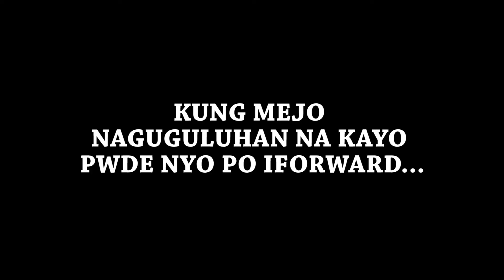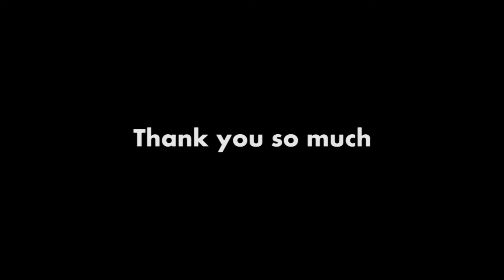MAY MGA FRIEND BA KYONG GANITO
Tiktok and YouTube : ISANG JUAN SHOW

And FOLLOW US anywhere
Just type isangjuan or abnormal or isangjuanshow

PARANG AWA NYO NA🙏😅😭😊